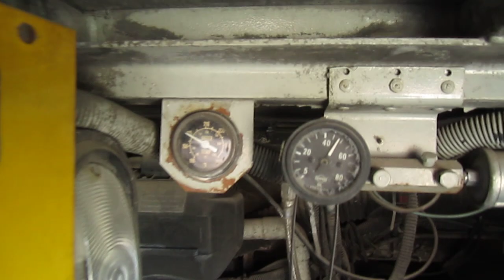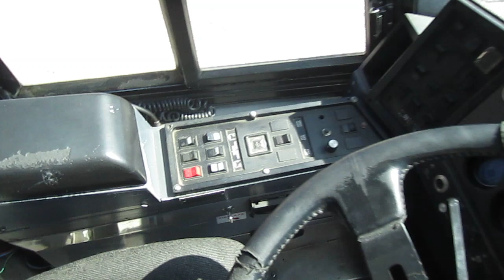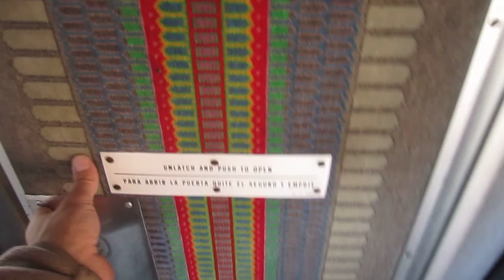1995 MCI 102DL3 for sale!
Las Vegas Bus Sales always has a great selection of highway coaches for sale!